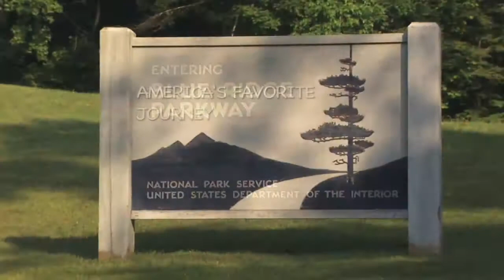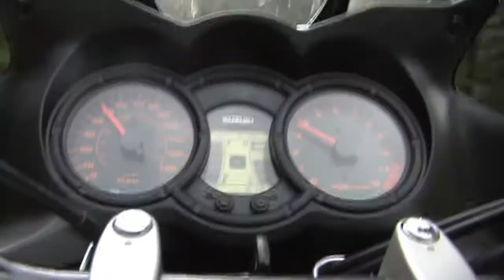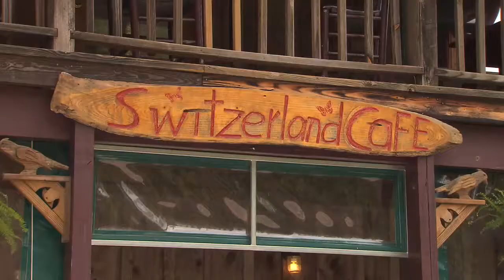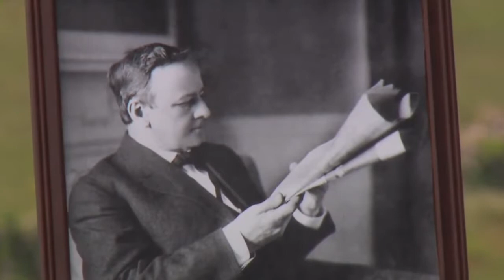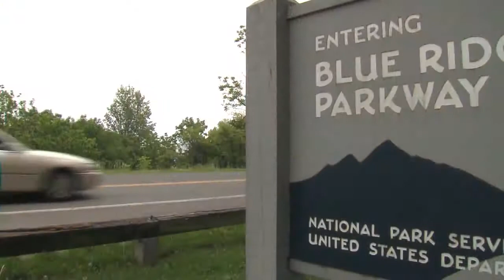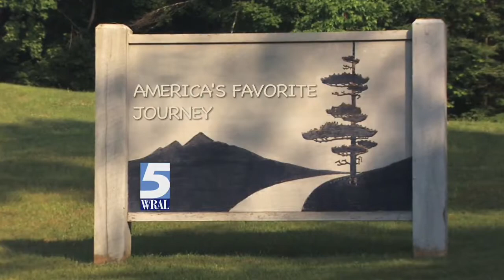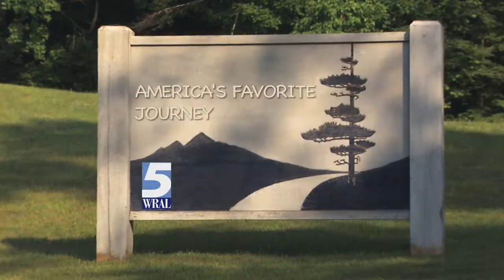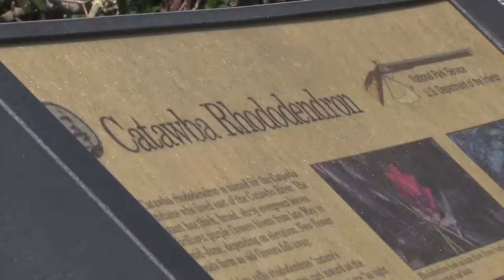Driving the Blue Ridge Parkway- "America's Favorite Journey" - A WRAL Documentary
The Blue Ridge parkway is America's favorite journey. Of the nearly 400 special places in our national park system none is more popular or more visited than the Blue Ridge Parkway. This program celebrates the 75th anniversary of a place that connects so many individuals through love and appreciation for the beauty of nature.

This program originally aired June 29, 2010.